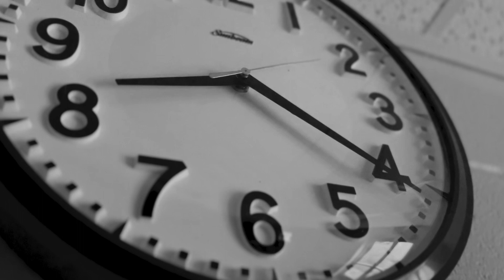Straight Up Missing "The Emails"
Now, I want to share with you the anonymous emails I received from someone called Donutseverysunday.